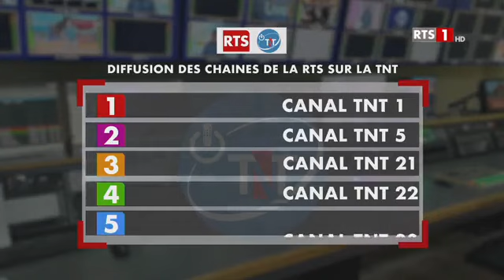LE POINT – MERCREDI 11 OCTOBRE 2023